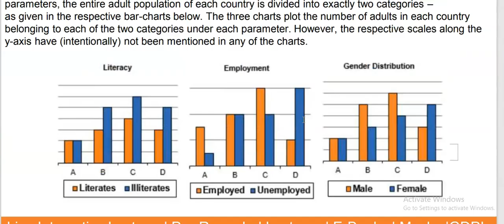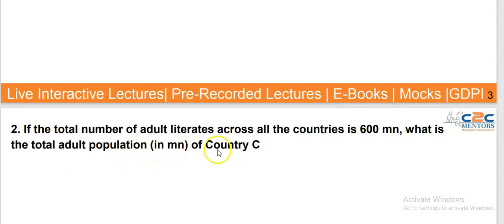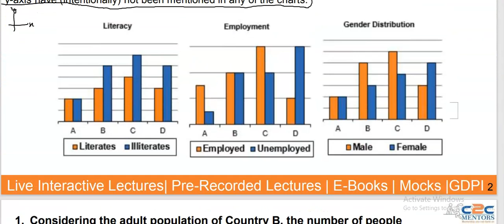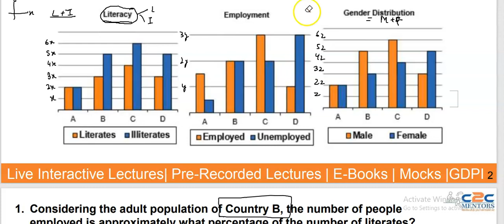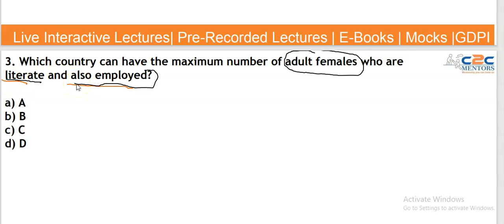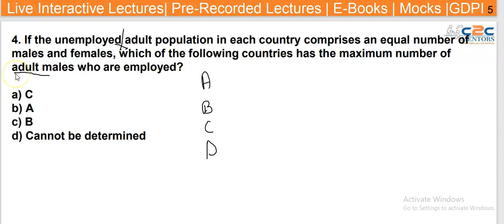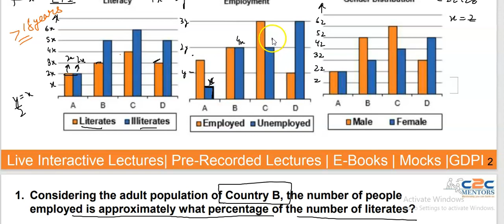Target IIMs | CAT DILR | Daily Practice Set 13 | Expected CAT DILR Set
Best cat coaching classes in mumbai
Best cat coaching classes in Pune
Cat online coaching
Cat online coaching
best cat books
cat exam date
cat syllabus
cat preparation strategy
online cat preparation
cat2cet mentors
c2c mentors
ketan kg
ketan kg c2c mentors